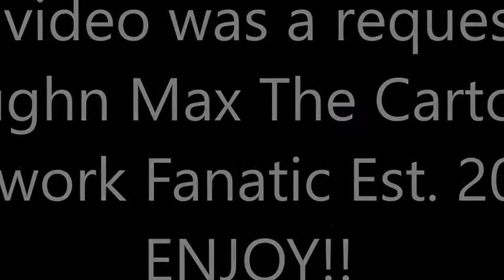[#54] Messing Around With Logos - Ep. 41: WNET Thirteen (2012) & American Public Television (2000)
Effects on the 2012 WNET Thirteen and 2000 American Public Television logos. Made with Windows Live Movie Maker.

Requested by Vaughn Max The Cartoon Network Fanatic Est. 2004. ENJOY!!!